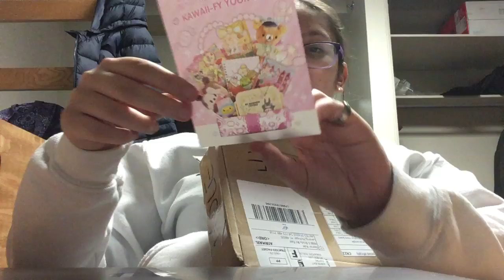Gudetama Chocolate Arrived!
This is just an update on something that didn't come in a previous box. Kawaii Box is a great box and they were kind and gave me coupons as well as the chocolate because they forgot to put in the box :). Many thanks.